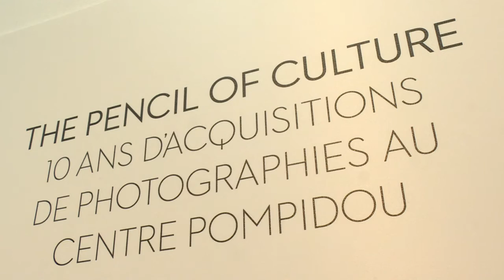'Paris Photo' fair opens doors to visitors at the Grand Palais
The twentieth edition of "Paris Photo", one of the most prestigious forums of photographic art, will open its doors to visitors on Thursday, with dozens of galleries and museums exhibiting works.